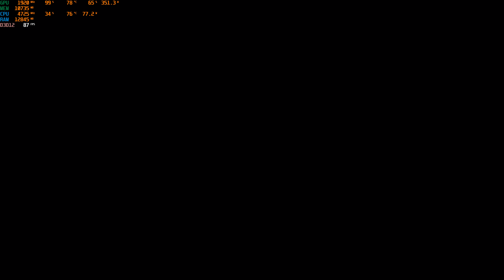Glow Up | Spring Seasonal Championship | Forza Horizon 5 | April 2023 | 4K HDR